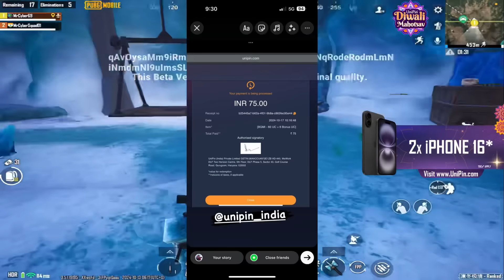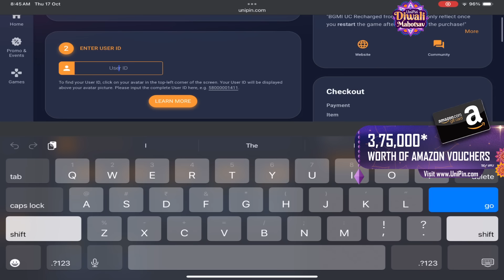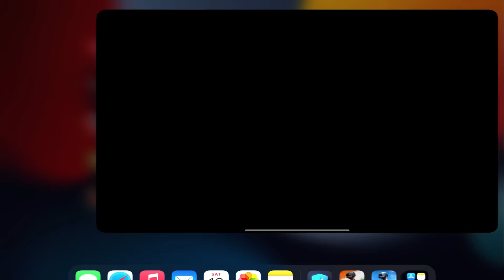😱 OMG !! 3.5 UPDATE WITH NEW WINTER MODE IS HERE || FULL GAMEPLAY LEAK || ICE DRAGON BOSS FIGHT BGMI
Diwali Mahotsav is here! UniPin is giving you the chance to win 2 iPhone 16s and ₹25,000 worth of Amazon vouchers daily for the next 15 days! till 1st November

How to participate:

Make any purchase on UniPin through my link between October 17th to November 1st.
Post your receipt as a story on Instagram and tag @UniPinIndia.
More transactions mean more chances to win!
Winners will be announced daily on UniPin's Instagram.

🔥 Double Dhamaka Alert! 🔥
BONUS UC is here until 23rd October! Not only do you get extra UC for your in-game purchases, but you're also entering for a chance to win a FREE iPhone! Don't miss out on this epic offer—double the rewards, double the fun!

😱 OMG !! 3 FOOL JOKER SET WITH FOOL M416 CHALLENGED MAX MARMORIOUS & IGNIS X-SUIT IN BGMI